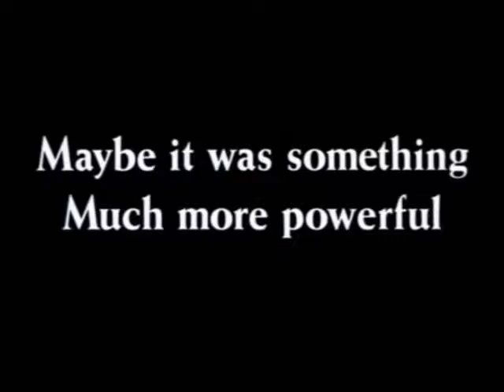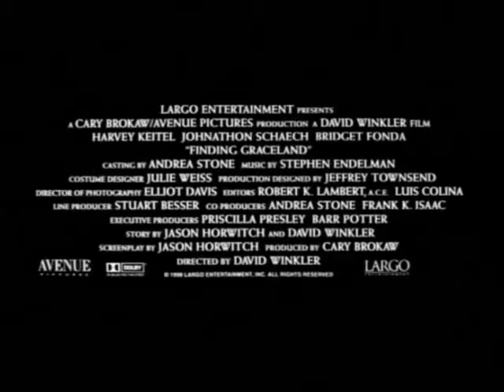Finding Graceland 1998 Trailer | Harvey Keitel | Bridget Fonda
Finding Graceland 1998

 An eccentric drifter claiming to be Elvis Presley hitches a ride with a young man and they find themselves on an adventurous road trip to Memphis.

Director: David Winkler
Writers: Jason Horwitch (story), David Winkler (story)
Stars: Harvey Keitel, Johnathon Schaech, Bridget Fonda